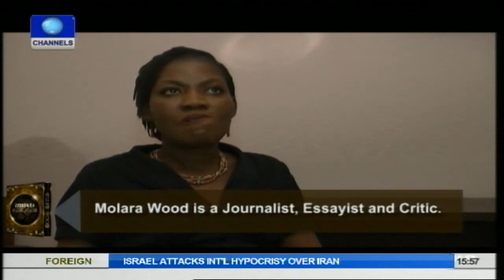Channels Book Club Features Molara Wood